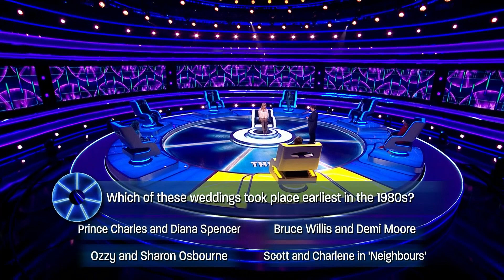Celebrity expert advice gone wrong!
From time to time even our celebrity experts have trouble answering questions in their own category. Watch as these experts second guess themselves and doubt starts to creep in!